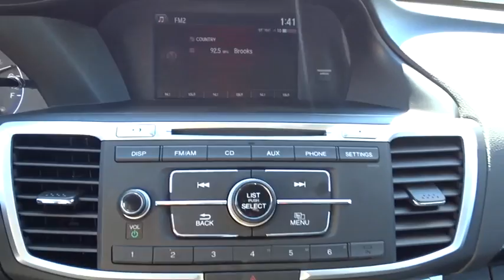2015 Honda Accord Hickory, Morganton, Huntersville, Statesville, Gastonia, NC L8905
2015 Honda Accord
2015 Honda Accord 4dr I4 CVT Sport - Stock#: L8905 - VIN#: 1HGCR2F55FA100780

945 Us Highway 70 SE

CARFAX 1-Owner. Sport trim, Crystal Black Pearl exterior and Black interior. JUST REPRICED FROM $21,995, FUEL EFFICIENT 35 MPG Hwy/26 MPG City! Bluetooth, CD Player, iPod/MP3 Input, Aluminum Wheels, Back-Up Camera. SEE MORE! KEY FEATURES INCLUDE: Back-Up Camera, iPod/MP3 Input, Bluetooth, CD Player, Aluminum Wheels Rear Spoiler, MP3 Player, Keyless Entry, Remote Trunk Release, Child Safety Locks. Honda Sport with Crystal Black Pearl exterior and Black interior features a 4 Cylinder Engine with 189 HP at 6400 RPM*. EXPERTS CONCLUDE: Edmunds.com's review says Both front and rear occupants will find plenty of legroom and shoulder room. The sedan's backseat is one of the best in this class, thanks to its combination of space and comfort.. Great Gas Mileage: 35 MPG Hwy. SHOP WITH CONFIDENCE: CARFAX 1-Owner WHO WE ARE: Our goal is to offer customers a World Class Experience in Automotive Sales and Service. We provide everyone with all the time and information they need to make an informed decision regarding their vehicle. The friendly staff at Hendrick Honda Hickory would like to invite you to browse our website or visit us in person at 945 Hwy 70 SE in Hickory, NC 28602. Horsepower calculations based on trim engine configuration. Fuel economy calculations based on original manufacturer data for trim engine configuration. Please confirm the accuracy of the included equipment by calling us prior to purchase.